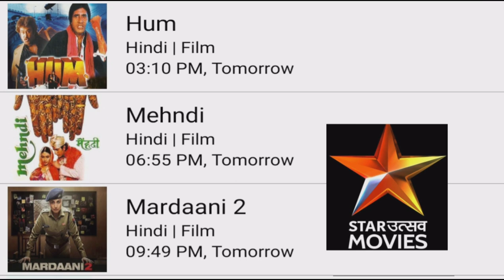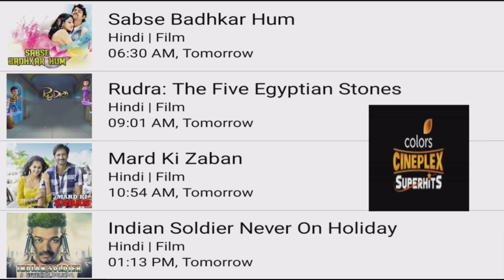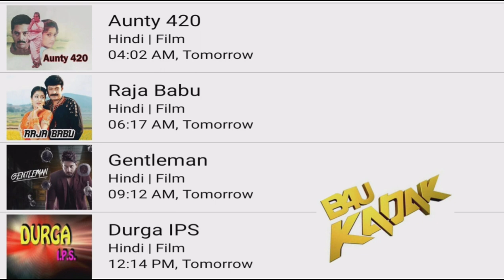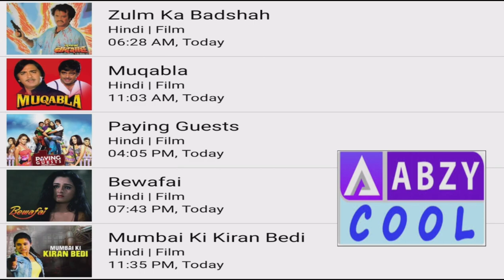DD FREE DISH NEW UPDATE TODAY|21 MARCH 2023 DD FREE DISH HINDI MOVIE SHEDULE|GOLDMINES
Cover Topics :-
1. dd free dish new update today
2. dd free dish breaking news today
3. dd free dish new channel 2021 today
4. dd free dish hindi movie schedule today
5. dd free dish news today
6  star utsav movies movie list today
7  colors cineplex Bollywood movie list today
8  dhinchaak 2 movie list today
9  Bflix Movies movie list today
10 sony wah movie list today
11 dhinchaak channel movie list today
12 zee anmol cinema movie list today
13 rishtey cineplex movie list today
14 dhamaka movies list today